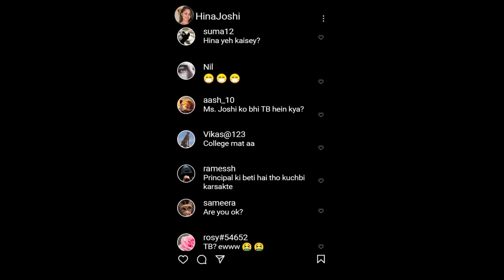MTV Nishedh - Season 02 | Raaz Ya Raazi- Part- 2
Hina ulajhti hai apni problem mein aur dekhti hai Gopal ka naya roop. Ajay aur Sushmita ho jaate hai door, Mummyjee ke bane naye rule se. Prerna behekti hai Mehul ki pyaari baaton mein. Pankaj aur Inaaya nahi mila paate apna nazariyan.

Her scandalous past and society's judgement forces Aastha to move to Mumbai with her best friend, Chanda. Her aim? A fresh start! But can she escape the stigma in a world where everything related to sex, contraception and consent is a taboo?

MTV Nishedh S01 features:
Malhaar Rathod as 'Aastha'
Priya Yadav as 'Chanda'
Shivam Patil as 'Manav'
Diksha Juneja as 'Jyoti'
Gautam Vig as 'Raghav'
Himika Bose as 'Laxmi'
Syed Raza as 'Vicky'
Priya Chauhan as 'Megha'
Anubha Arora as 'Riddhi'
Rajat Verma as 'Gaurav'
Akshay Sunil Nalawade as 'Bunty'
Riya Jha as 'Guddi'